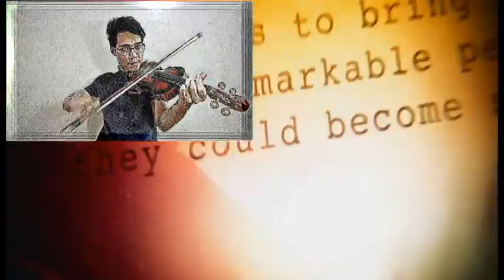Avengers Violin Rendition by Mel Anthony I. Atienza